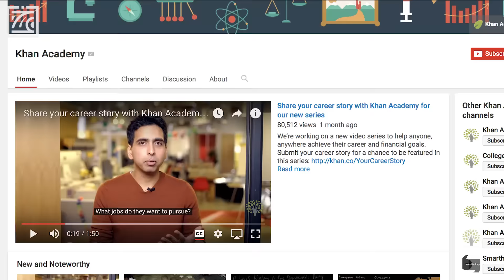مسلمون متميزون - سلمان خان